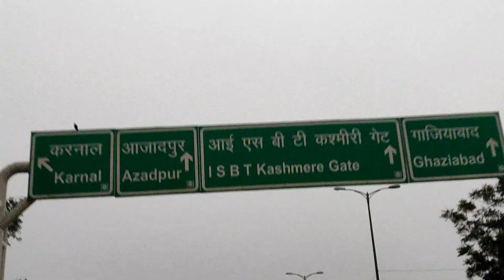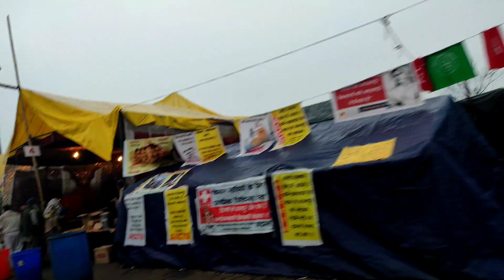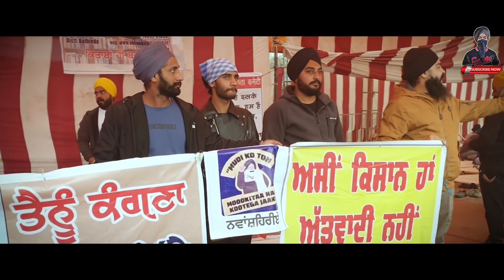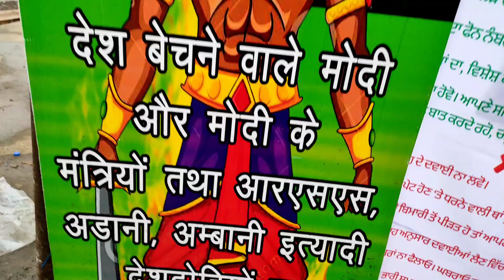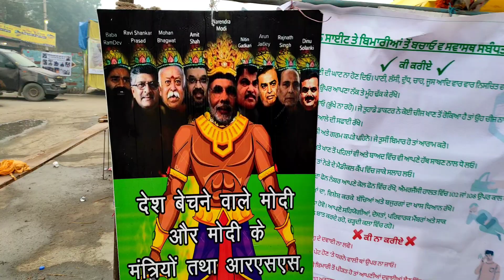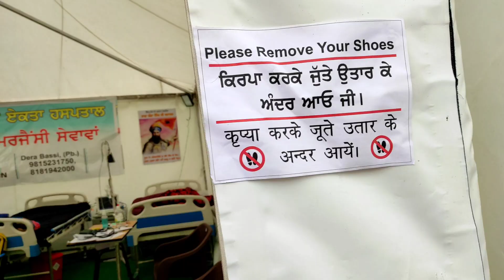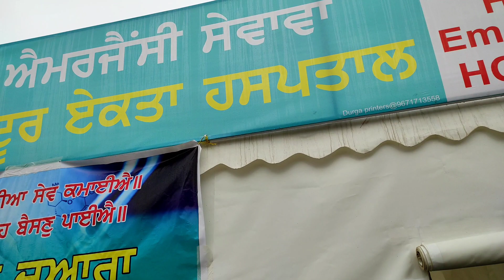Singhu Border par ye chal kya raha hai !! Asli Sach 😳 Farmers Protest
1.Singhu Border par ye chal kya raha hai !! Asli Sach 😳 Farmers Protest

3.my instagram.